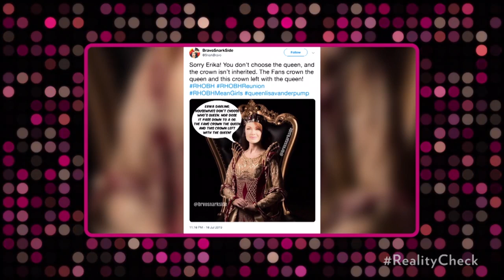Kelly Bensimon: Lisa Vanderpump's Absence From RHOBH Reunion Is Her Last Move As 'Queen' | PeopleTV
Former RHONY star Kelly Bensimon weighs in on who might be the next 'Queen' of RHOBH.